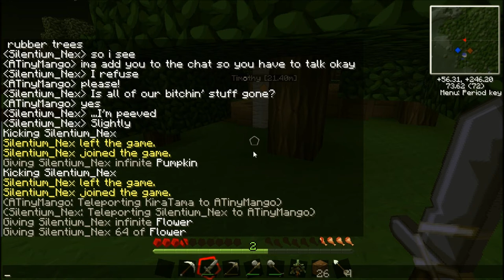Minecraft Tekket ep 3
U Mad? I know i was after i forgot about that creeper...  -Kira
It's your fault for not watching what you were doing!    -Mango
What's a mad scientist without his pumpkins, eh?   -Silentium